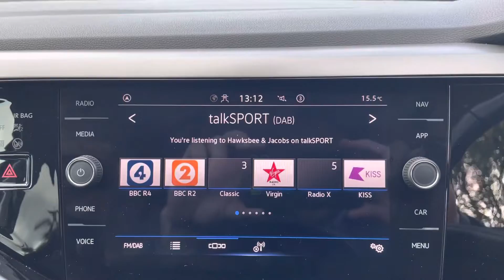VW Polo 1.0 TSI Match DSG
VW Polo 1.0 TSI Match DSG FOR SALE @richardhardieashington-fiat-mg